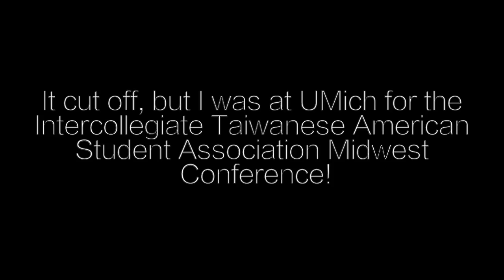Weekend Exploring the University of Michigan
Hey everyone! I went to the University of Michigan a few weeks ago for the ITASA Midwest Conference. (Intercollegiate Taiwanese American Student Association) I wanted to vlog because you guys seemed to have enjoyed the last UIUC vlog, but this vlog didn't go as well as I would have liked. I feel like I didn't get enough clips from the weekend, but I thought that I'd still share just in case you guys wanted to see a little of U Mich! I know that this vlog is all over the place but hopefully you still enjoy watching! I'm going to make it up to you guys by uploading 2 videos this week. Have a great weekend and Happy Easter!

Props to you if you read the entire paragraph